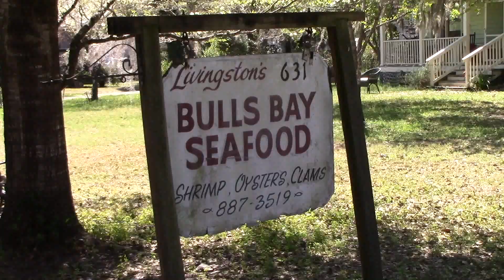20190323 Vlog - My Day With Betty & Murphy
I left for Betty's first thing this morning.  We took Murphy for a walk and went down by the shrimp boats.  When I got home Larry had bought more saddles.